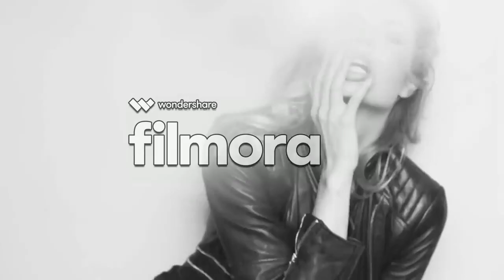Moving Heroes – Angel's Dream [DJ Ikonnikov Remix] (Juli Sh)